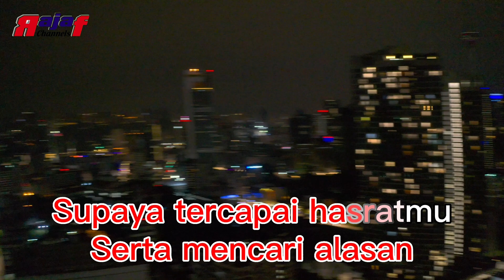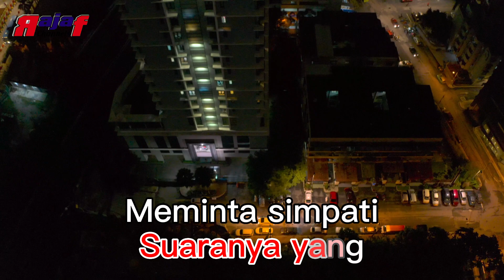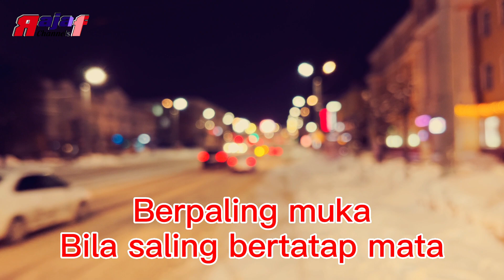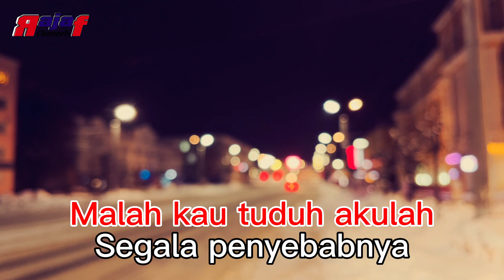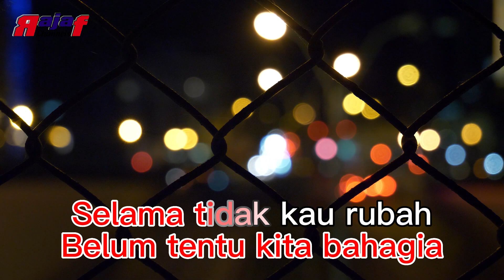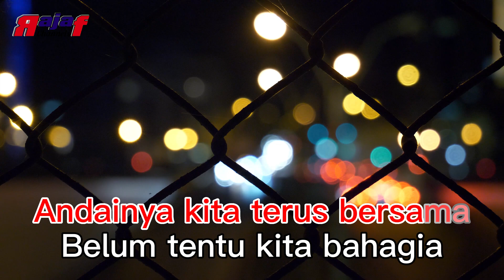Mencari Alasan Keroncong Karaoke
Title : Mencari Alasan Keroncong Karaoke
Artis : Exist
Cipt. : Rahim Othman / Lukmas S.

Saya membangun channel ini supaya bisa membantu kalian semua untuk tetap bisa bernyanyi meskipun tidak ada yang mengiringi. Semoga bermanfaat.